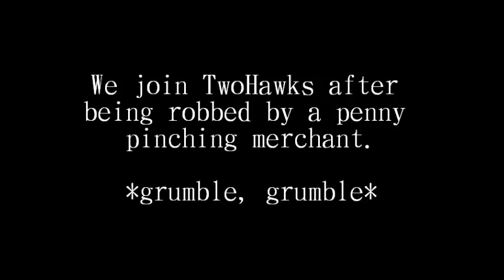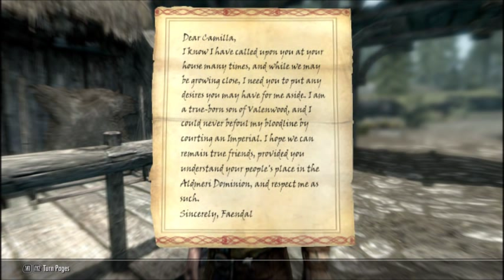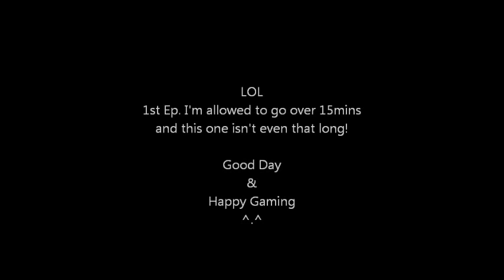Sky'Roam' Ep. 7: Venomous Letter and Vile Bandits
TwoHawks continues his journey in Skyrim...